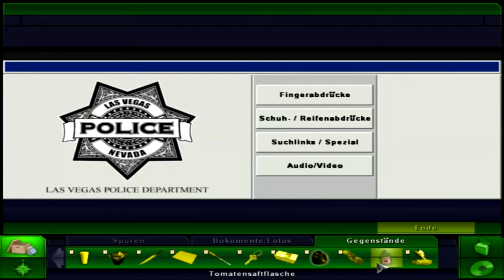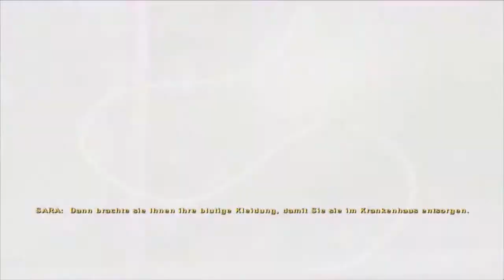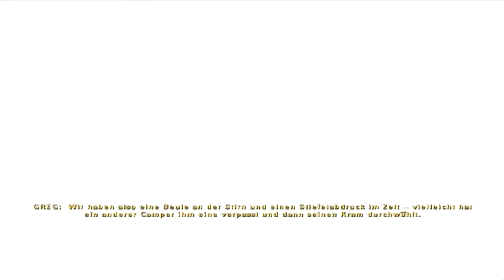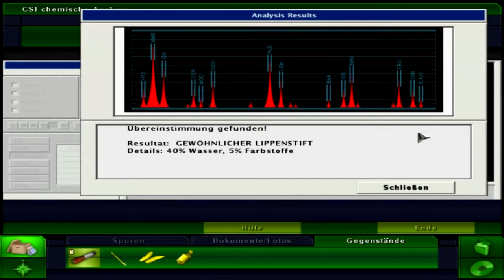Let's Play CSI: Mord in 3 Dimensionen #24 - Fall 3 wurde aufgeklärt (Deutsch & HD)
Am Ende lagen wir mit unseren ersten Vermutungen falsch. Wir waren zu voreilig gewesen. Vielleicht lag es aber auch daran, dass wir denn Fall so zerstückelt betrachtet und somit schlecht in Erinnerung hatten, dass wir die Indizien - die eigentlich klar und offensichtlich waren - nicht sofort zu einem klaren Bild zusammensetzen konnten. Doch letztendlich können wir unseren Fehler durch die Lösung des Falles zu einer unwichtigen Randnotiz im Ablauf der Ereignisse degradieren. Zum Glück!

-- CSI: Mord in 3 Dimensionen (2006) --

-- LET’S PLAY CSI: Mord in 3 Dimensionen --